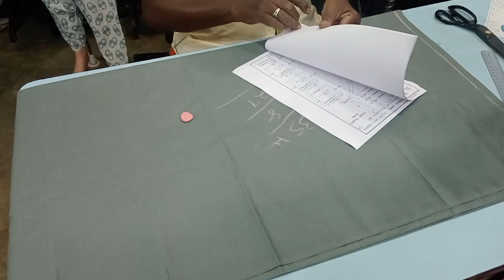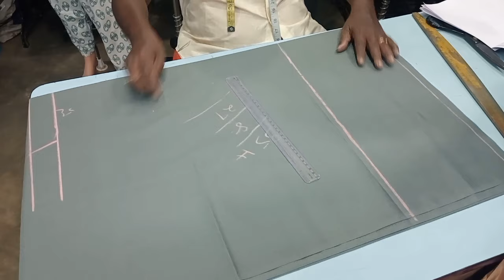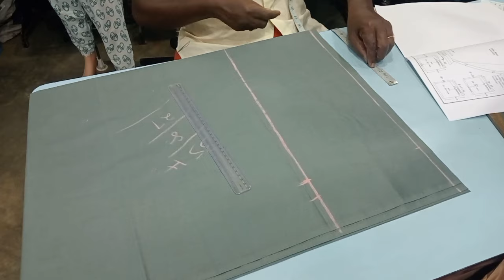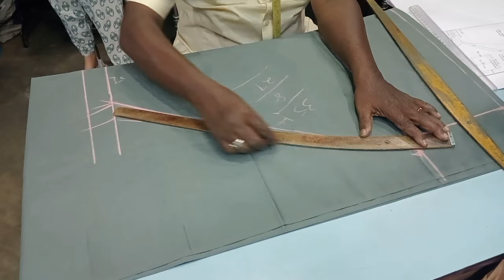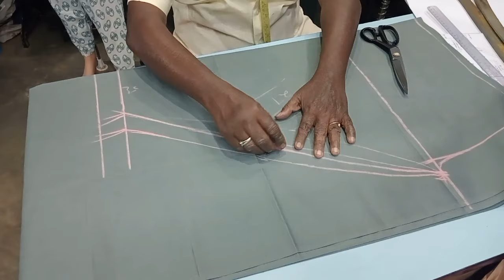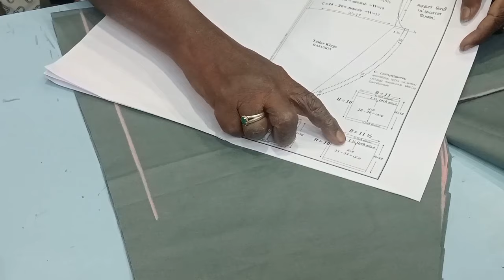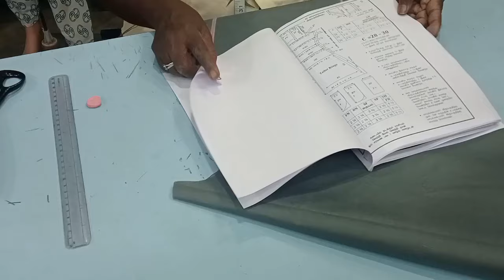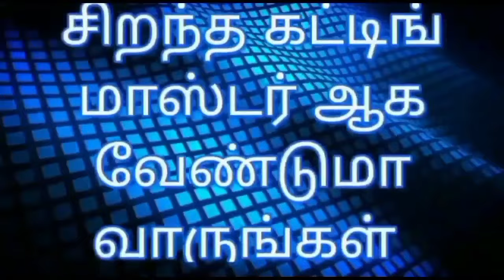thekingslookstailoringschool- சுடிதார் பேண்ட் வெட்டும் பயிற்சி